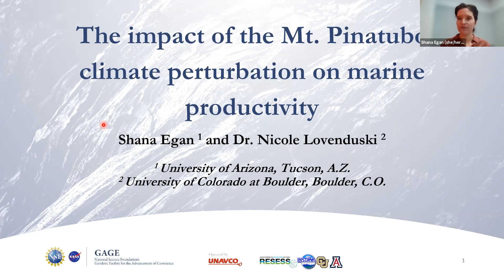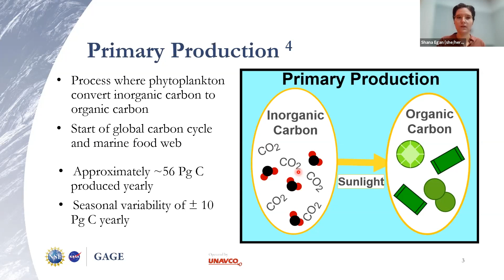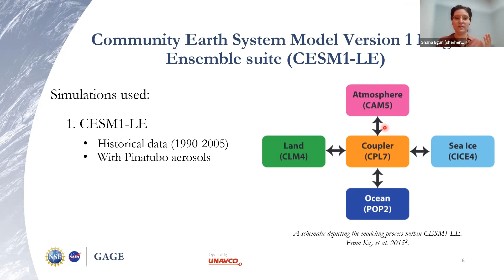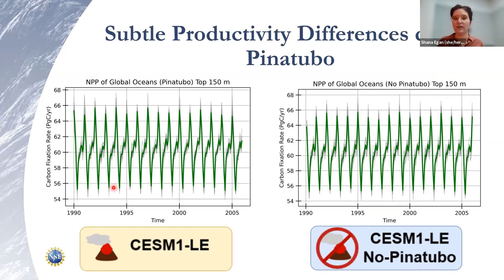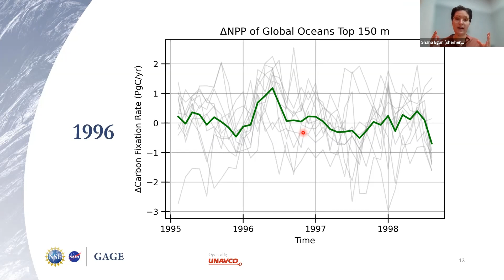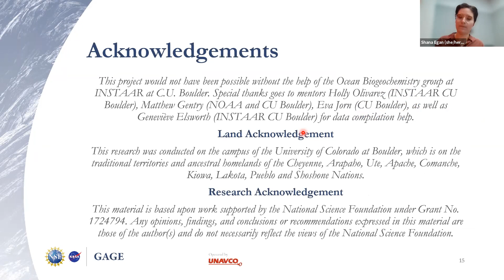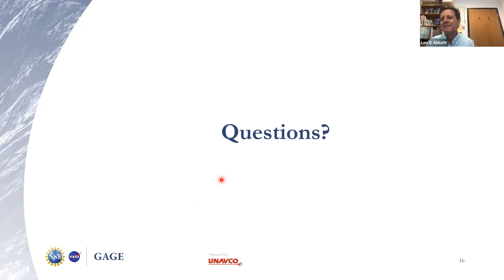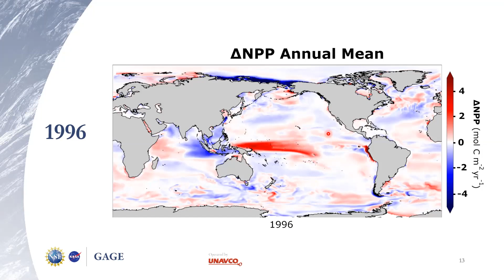Shana Egan - 2021 RESESS Colloquium